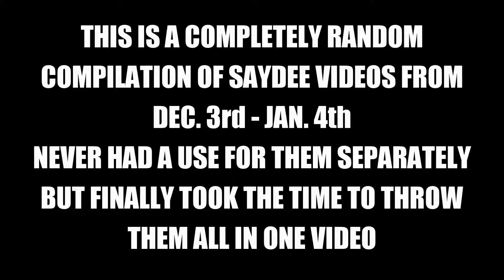Random Saydee Compilation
Putting some random footage to use, finally.

Steam: Invisiblekatana
PSN: shadowyintern
Xbox Live: Uncoveredshadow
Nintendo Network: Katana